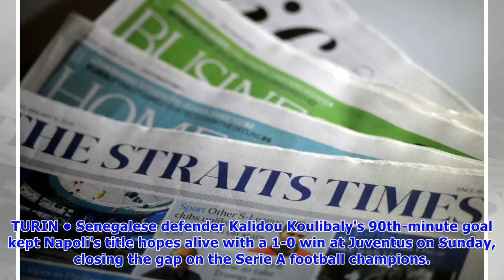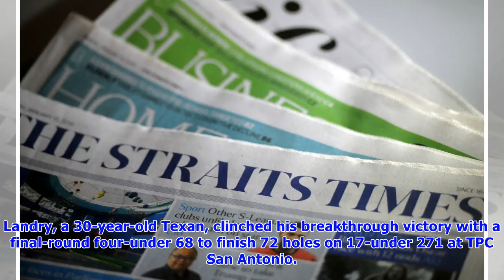Sports World: Koulibaly keeps Napoli in the running for Serie A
TURIN • Senegalese defender Kalidou Koulibaly's 90th-minute goal kept Napoli's title hopes alive with a 1-0 win at Juventus on Sunday, closing the gap on the Serie A football champions. Six-time defen.